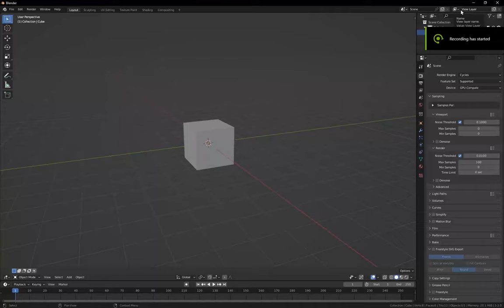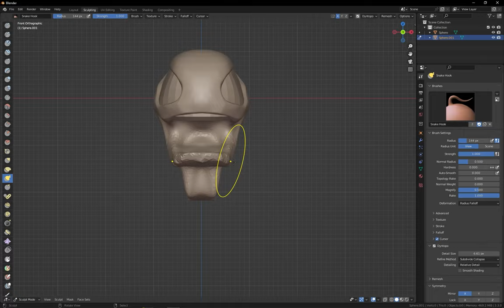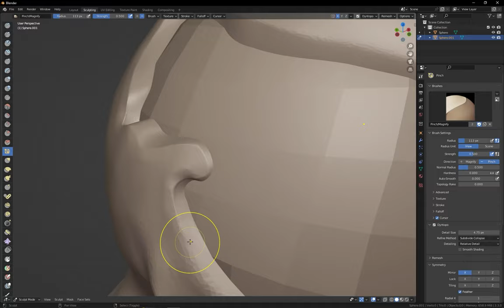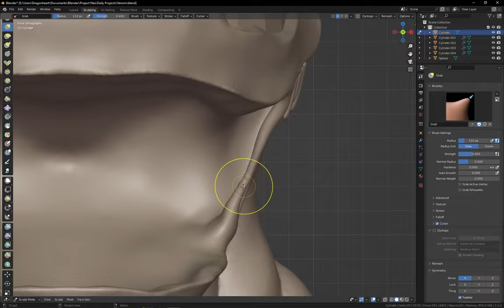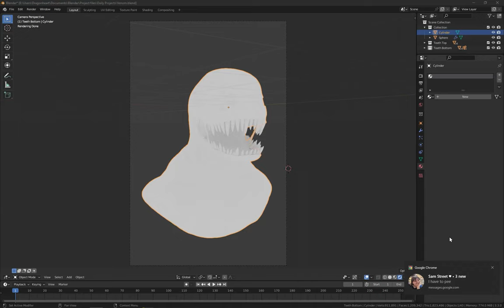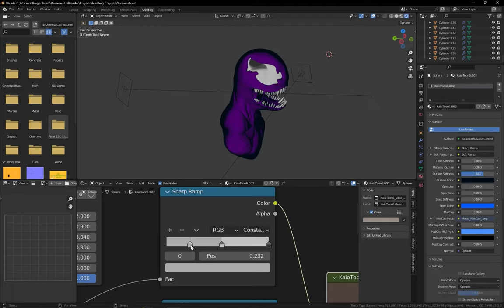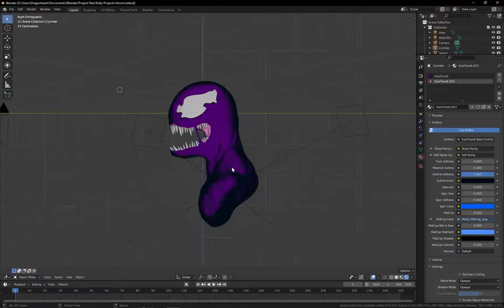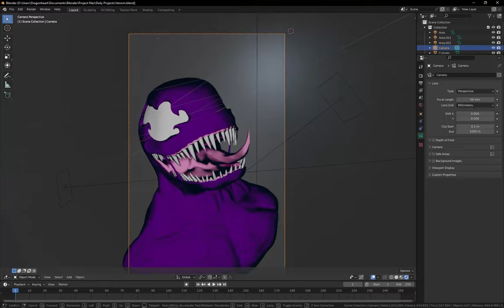Venom Sclupt Timelapse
Hey everyone, I'm Jonahlahona! Here's something I made, probably.